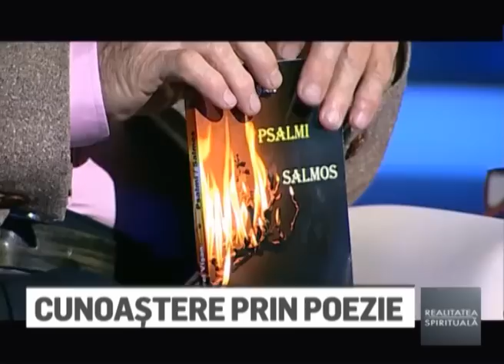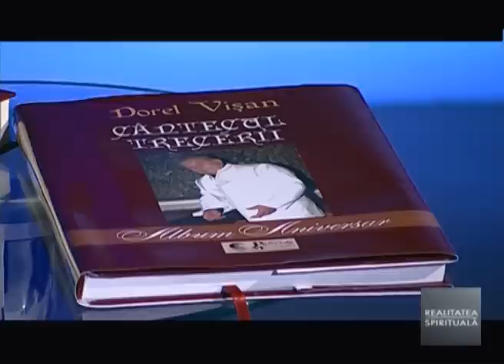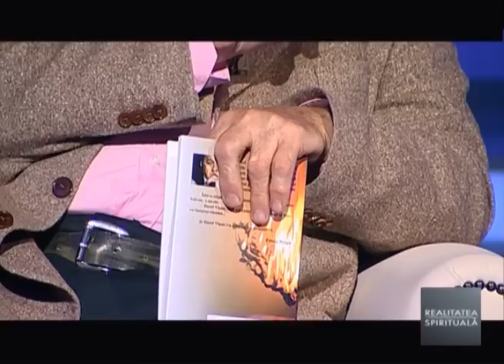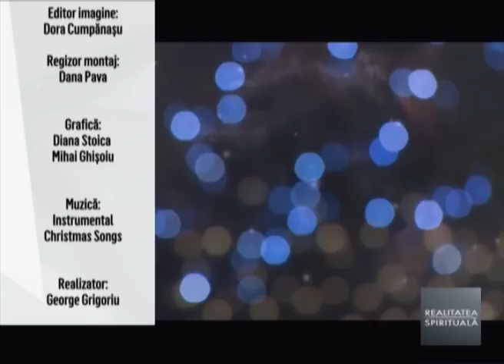Realitatea Spirituala - Psalmi si poezie cu Dorel Visan. Despre realatia omului cu Dumnezeu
Editor imagine: Dora Cumpanasu
Operator:  Marius Serb
Realizator: George GRIGORIU
Emisiunea "Realitatea Spirituala" poate fi urmarita in fiecare duminica, pe Realitatea TV, de la ora 14.00